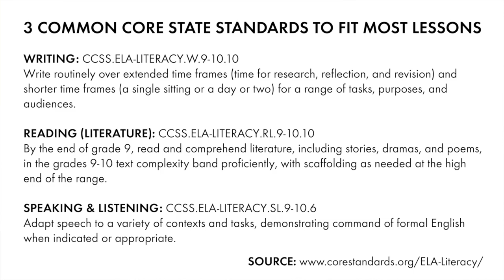Let's fix education – one classroom at a time! Tips for teachers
Tedious, I know, but this really does help other folks find me and gives me a little jolt of happiness.